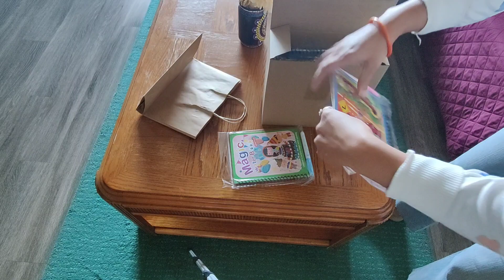Tips That Will Encourage You To Be A Great Homemaker | Lifestyle Of A Homemaker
Hello, dear friends! Join me in today's video as we dive into the heart of homemaking and discover the joy that comes with creating a warm and welcoming home. 🌼✨

🔔 Timestamps:
0:00 - Intro: Embracing the Homemaker's Journey
1:30 - Setting the Tone: Creating a Positive Homemaking Mindset
4:15 - Daily Routines: Finding Beauty in the Ordinary
7:45 - Homemaking Tips: Adding Joy to Your Home
10:30 - Self-Care for Homemakers: Nurturing the Heart of the Home
14:00 - Outro: Gratitude and Inspiration for Your Homemaking Journey

🌟 Topics Covered:

Cultivating a positive mindset for homemaking
Finding beauty in daily routines
Practical tips to infuse joy into your home
The importance of self-care for homemakers
💬 Join the Conversation: Share your favorite homemaking tips and let me know what brings joy to your home in the comments below!

Let's inspire and support each other on this beautiful homemaking journey. 🌺🏡

🌈 Thank you for being a part of My Homemaking Journey! May your home be filled with love, warmth, and the simple joys of homemaking. 🌸🕊️

Jai Jai Raghuveer Samartha! 🙏

How can I be a better Homemaker?
What Skills does a Homemaker need?
How can I be a perfect Homemaker?